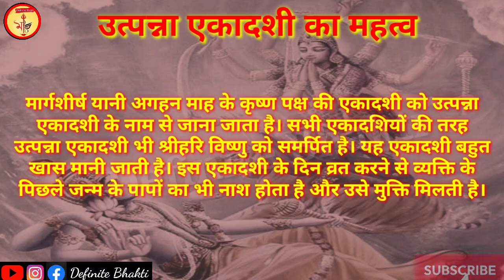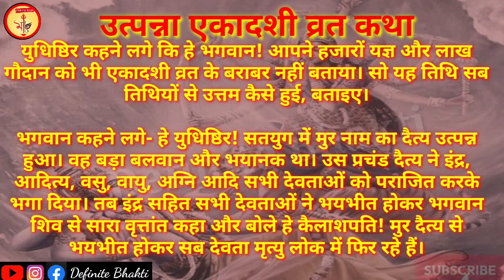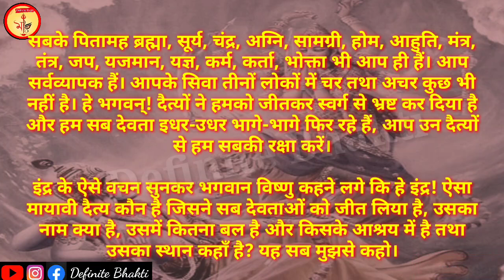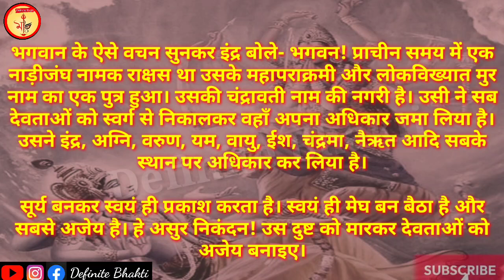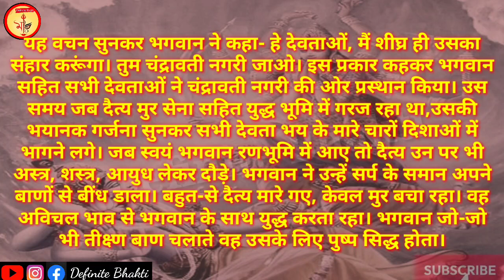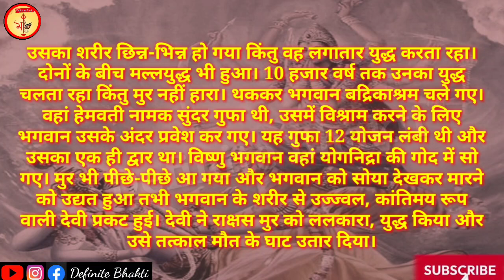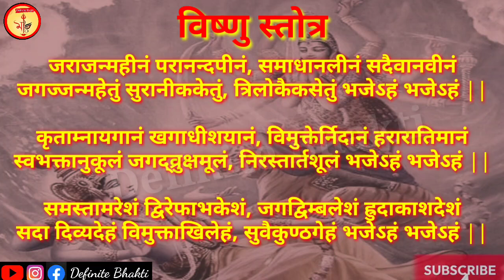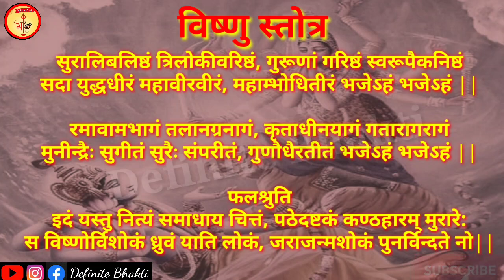Utpanna Ekadashi Katha उत्पन्ना एकादशी व्रत Ekadashi Vrat एकादशी की कथा Gyaras ki Kahani ग्यारस कथा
व्रतों में सर्वाधिक महत्वपूर्ण व्रत एकादशी का होता है। एकादशी का नियमित व्रत रखने से मन कि चंचलता समाप्त होती है। धन और आरोग्य की प्राप्ति होती है। हिंदू धर्म में उत्पन्ना एकादशी का विशेष महत्व है। जो भी साधक एकादशी व्रत की शुरुआत करना चाहता है वह इस एकादशी से अपने व्रत की शुरुआत कर सकता है। उत्पन्ना एकादशी का व्रत आरोग्य, संतान प्राप्ति और मोक्ष के लिए किया जाता है। यह व्रत मार्गशीर्ष कृष्ण पक्ष की एकादशी को रखा जाता है। इस दिन साधक भगवान विष्णु की कृपा प्राप्ति हेतु पूजा-अर्चना और व्रत करते हैं। एकादशी का व्रत बिना कथा के अधूरा माना जाता है, आइए जानते हैं इस एकादशी का महत्व और व्रत कथा

The most important fast among the fasts is that of Ekadashi. Regular fasting on Ekadashi ends the restlessness of the mind. One attains wealth and health. Utpanna Ekadashi has special significance in Hindu religion. Any seeker who wants to start Ekadashi fast can start his fast from this Ekadashi. Utpanna Ekadashi fast is observed for health, child birth and salvation. This fast is observed on Ekadashi of Margashirsha Krishna Paksha. On this day, devotees worship and fast to seek the blessings of Lord Vishnu. The fast of Ekadashi is considered incomplete without the story, let us know the importance of this Ekadashi and the fast story.

This is only an informational video based on Hindu Mythology 🙏🙏

इस वीडियो को बनाने में यदि कोई त्रुटि रह गई हो तो उसके लिए हम क्षमा प्रार्थी हैं। 🙏🙏